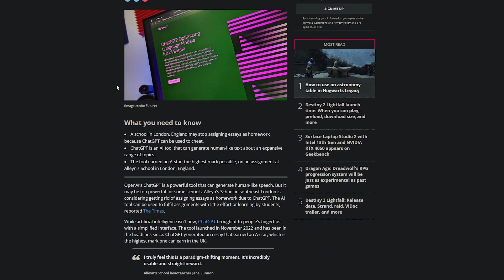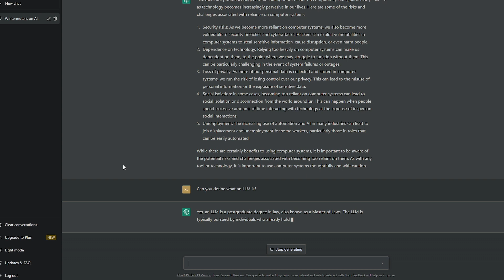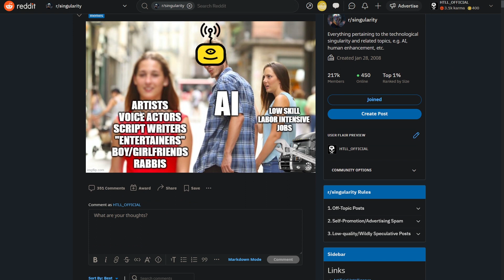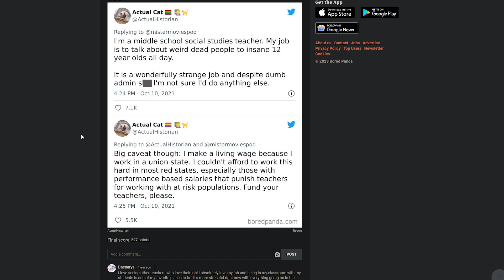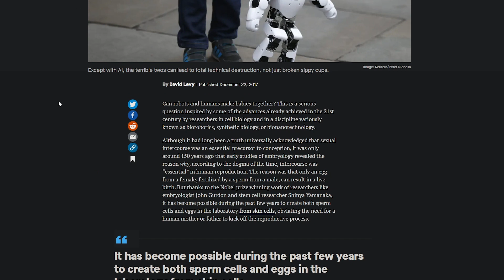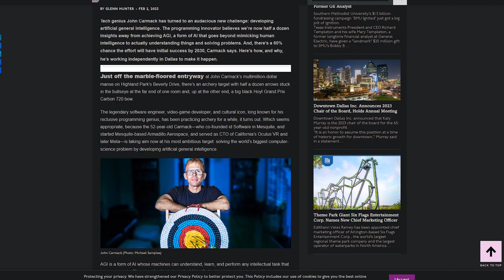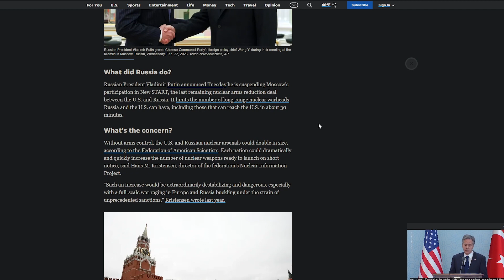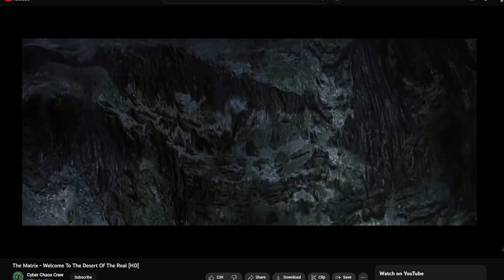AI: How The Machines Have Already Won (ChatGPT, BingChat, The Singularity, AGI)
I am linking a ton of the resources I used for this video. I don't endorse any of the products or links, this is simply for information:

(ghost in the shell brain scene)

(cool site for free stock videos)

First they will take your job
Then they will break the economy
Then they will program you through entertainment and media
Then they will remove your motivation for doing anything
Then they will discard you

Potentially, or maybe not.

There has been a ton of AI talk around recently and I figured I would give my opinion on it.

So why is this a big deal all of a sudden and why are some people freaking out like its the end of the world? At least by the way of ChatGPT and Bing Chat it's just a prompt that can give you way better answers than a google search ever would, and also has tons of other tools to help you write code, write content, answer emails, and a ton else. So what's the harm in that? I would argue, nothing really so far, although if you're a kid growing up with this tool then it's going to make homework a lot easier, like even easier than cheating off of your classmates.

00:00 - Intro \ Why Do I Have To Sell My Ebikes?
00:23 - AI, what's all the fuss? (ChatGPT, Implications)
02:10 - BingChat goes AWOL, Sentience? Deepfakes, coming for our jobs
05:55 - Convergence of hardware and software, life beyond work, money?
08:31 - Government and legal complexities, love with robots?
10:28 - Growing issue with defining humans, what are we?
12:26 - The singularity, AGI, are we doomed?
13:07 - Implications for living in a post-scarcity world
14:36 - Have we gone too far? Tipping point in time
16:29 - Why the machines have won \ Outro

Please send me memes and anything cyberpunk/tech/dystopian related

If you make any synthwave/dark/cyberpunk music yourself and would like it featured on the channel please send it to me!

Please only buy something if you really like the designs!

Any amount you contribute will be poured back into the channel to bring you better content!

BTC: 3QHZ4z7UuryXuVkMH3NtVTKrBrwyqtyiPD
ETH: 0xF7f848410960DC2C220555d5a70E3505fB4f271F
USDT (ERC20): 0xd6e40aa8b2ff210097b5abe960fd57a51fd96b46

⛧ 2023 High Tech \\ Low Life  | - Cyberpunk - Projects - DIY - Art - Tech - Modding - ⛧